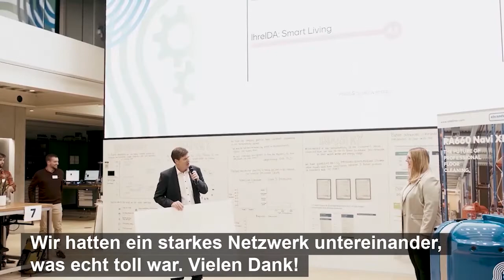Darum lohnt sich WPO-Impuls - Martin Miesch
Martin Miesch hat beim ersten WPO-Impuls 2021 den Titel "Beste Innovation der Region" erlangt. Im Video erzählt er,  warum sich die Teilnahme sonst noch gelohnt hat.